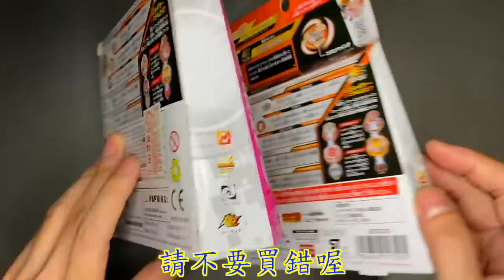【彼得豬 PeterPig 】 爆烈世代 超王 B-161 巡弋邪神 正版 盜版 分辨方法 『緊實度這樣 真的沒問題嗎？」戰鬥陀螺 BEYBLADE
最近的影片都會被莫名的更改成『為XX打造』
不然沒有廣告 就沒有收入
會導致無法拍更多影片給各位夥伴看了
因為彼得豬沒有接業配(都是公關品）
所以收入都只能靠廣告盈利而已）
感謝各位夥伴 願意把廣告看完不跳過😘

但最嚴重的是無法留言～這樣我就看不到大家想對我說的話了😱
（你們每一個留言我都有看過喔～只是有些影片沒有時間能一個一個回覆愛心～還請見諒😉）